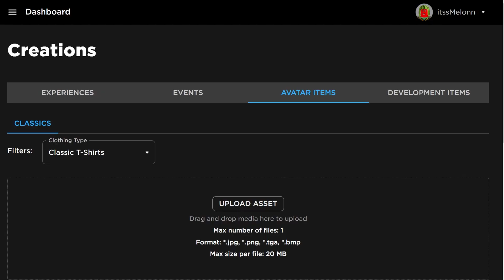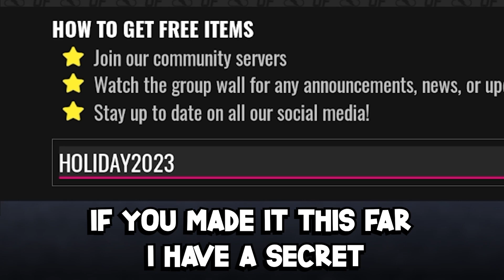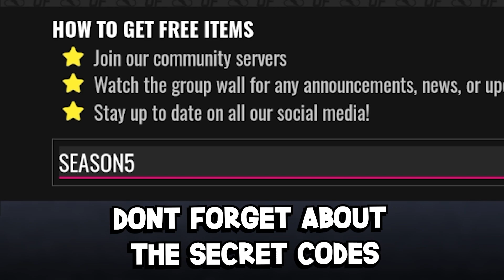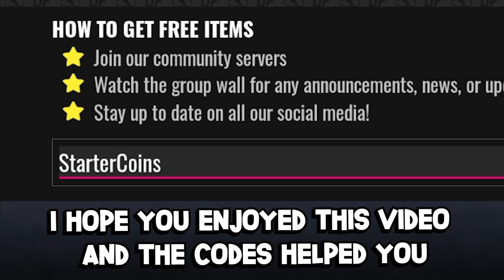*NEW* WORKING ALL CODES FOR Ultimate Football IN 2024 MAY! ROBLOX Ultimate Football CODES